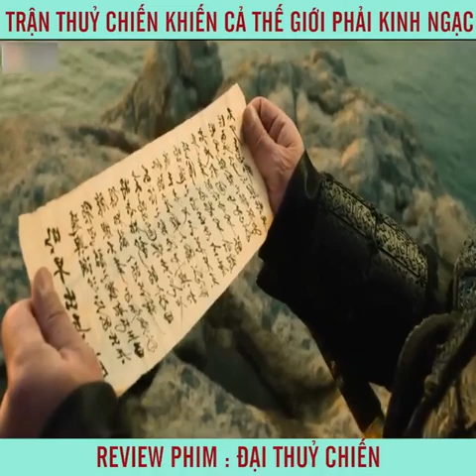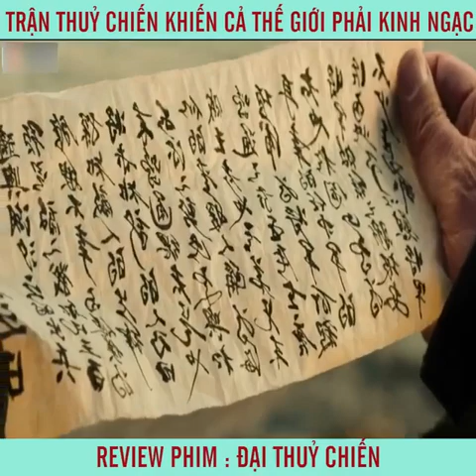Trận Myeongnyang - Trần chiến lừng lẫy của đô đốc Lý Thuấn Thần | Chiến tranh Nhật Bản - Triều Tiên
Trận Myeongnyang (Hangul: 명량대첩; Hanja: 鳴梁大捷, Hán việt: Minh Lương đại tiệp, nghĩa đen: "chiến thắng Minh Lương"), diễn ra vào ngày 26 tháng 10 năm 1597 là một trận hải chiến giữa hải quân nhà Triều Tiên dưới sự chỉ huy của Đô đốc Lý Thuấn Thần với Hải quân Nhật Bản ở eo biển Myeongnyang, nằm gần đảo Jindo. Với chỉ 13 tàu còn sót lại sau thảm bại của Đô đốc Nguyên Quân tại trận Chilchonryang, Đô đốc Lý Thuấn Thần đã phải giao chiến với một hạm đội Nhật Bản có hơn 133 tàu chiến và ít nhất 200 tàu hậu cần. Nhiều tàu chiến Nhật bị chìm hoặc vô hiệu hóa trong trận đánh và hải quân Nhật Bản buộc phải rút lui. Do sự chênh lệch quá cao về quân lực hai bên, trận chiến được coi là một trong những chiến công đáng chú ý nhất của Lý Thuấn Thần.
Sau đại bại tại Chilcheonryang, Vua Seonjo ngay lập tức phục chức cho Đô đốc Lý. Đô đốc Lý Thuấn Thần nhanh chóng trở lại Yeosu, rốt cuộc chỉ thấy được toàn bộ hạm đội của mình đã bị tiêu diệt. Lý Thuấn Thần tổ chức lại hải quân, nay giảm còn 12 tàu và 200 lính. Tuy vậy, chiến thuật của ông không hề thay đổi, vào ngày 16 tháng 9 năm 1597, ông đánh lại hạm đội 300 tàu chiến Nhật với chỉ 12 tàu ở eo Myeongnyang. Trận Myeongnyang kết thúc với chiến thắng của người Triều Tiên với ít nhất 31 tàu chiến của Nhật bị chìm, và quân Nhật buộc phải quay trở lại Busan, theo chỉ thị của Mōri Hidemoto. Đô đốc Lý Thuấn Thần giành lại quyền kiểm soát bờ biển Triều Tiên. Trận Myeongnyang được coi là trận đánh vĩ đại nhất của Đô đốc Lý Thuấn Thần, vì ông đã thắng dù bị áp đảo quá lớn về quân số
Toyotomi Hideyoshi - người đã thống nhất toàn bộ Nhật Bản mang theo dã tâm lớn hơn và quyết tâm tiến bằng được vào Hoàng Hải để thôn tính Joseon. Hideyoshi cố gắng sử dụng thế mạnh của mình là hải quân và dùng nhiều kế phản gián khiến vị tướng tài giỏi nhất bên Triều Tiênmất chức.
Dụng tâm của Hideyoshi không hề vô ích khi đại tướng Yi Sun-sin (Lý Thuấn Thuần) dính vào một vụ lùm xùm và buộc phải từ chức Đô đốc, xuống làm một quân nhân bình thường. Hạm đội 166 chiến thuyền hạng nặng mà Yi dày công xây dựng rơi đúng vào tay đối thủ của ông là tướng Won Gyun.
Vào ngày 27/5/1597, đại tướng Won Gyun ngay sau khi ngồi vào ghế Đô đốc Hải quân của Joseon đã ngay lập tức tổ chức một cuộc chiến chống lại Nhật Bản với mục đích đánh phủ đầu, ngăn chặn bước tiến công của kẻ thù vào Hoàng Hải.
Mục đích của Won Gyun không hề tồi nhưng cách làm thì vô cùng tệ hại. Ông ta khai chiến mà không hề nắm được thông tin chính xác về số lượng tàu, cách bố trí cũng như khu vực đóng quân của Nhật, đến chiến trường Chilchonryang - nơi diễn ra trận chiến cũng không được nghiên cứu.
Đáng buồn hơn, Won Gyun huy động toàn bộ đội tàu của hải quân Joseon đến Busan tham dự trận chiến mà không hề có "phương án B".
Kết quả, Won Gyun sốc nặng khi thấy "siêu hạm đội" của Nhật, phải có đến gần 500 tàu, vượt trội hoàn toàn nếu so với số lượng 166 của Triều Tiên. Thậm chí, có một chỉ huy tàu có tên Bae Seol còn hoảng sợ đến nỗi bỏ chạy cùng 12 tàu khác dưới quyền.
Ở một góc nhìn khác, có lẽ Bae Seol đã đúng khi toàn bộ đội thuyền còn lại cũng bị Won Gyun nướng sạch tại trận Chilchonryang. Hải quân Joseon dù đã rút lui về một đảo ở gần đó cố thủ xong vẫn bị phía Nhật tập kích trong đêm và tiêu diệt đại đa số.
Với thất bại cay đắng này, hải quân Triều Tiên gần như bốc hơi khỏi cuộc chơi, chính Won Guyn tự tay mở rộng cửa mời quân Nhật tiến vào Hoàng hải, trái ngược hẳn với mục đích ban đầu của trận Chilchonryang.
Nhận hung tin từ phía Won Gyun, vua của Joseon lập tức phục chức Đô đốc cho Yi Sun-sin song tất cả quân số mà ông có được chỉ là 13 tàu chiến, trong đó có 12 chiếc Panokseons là những "kẻ bỏ chạy" từ trận Chilchonryang.
Như vậy trong tay vị tướng tài ba kia cũng chỉ là vỏn vẹn 13 tàu chiến Panokseons và khoảng hơn 200 binh sĩ. Sau này những người sống sót từ Chilchonryang đã quay lại hợp quân để nâng tổng số thành khoảng hơn 1500 binh sĩ vũ trang. Nhưng với quân số này, muốn cầm chân quân Nhật một ngày cũng khó chứ đừng nói là chiến thắng.
Cuối tháng 10/1597, dù không muốn nhưng Yi Sun-sin vẫn buộc phải chuẩn bị sẵn sàng chiến đấu với kẻ thù bởi sau lưng ông lúc này đã là kinh đô của Triều Tiên, nếu từ bỏ trong trận này đồng nghĩa với việc họ sẽ mất tất cả.